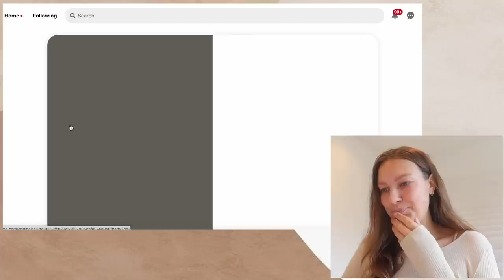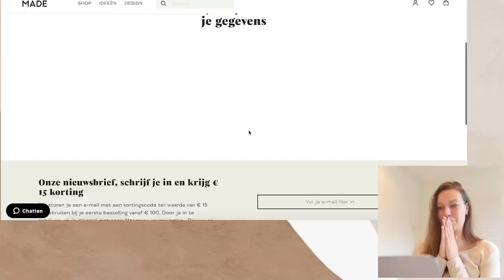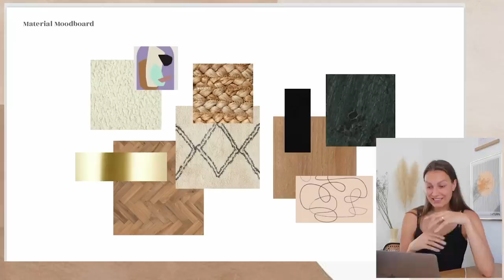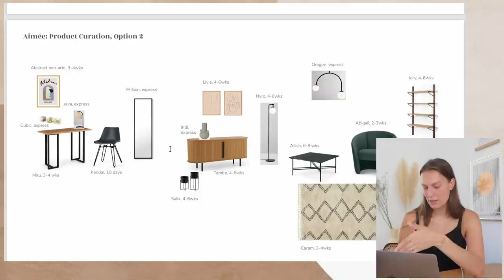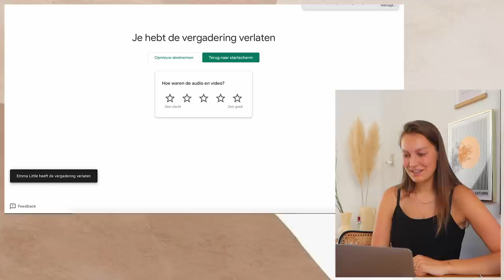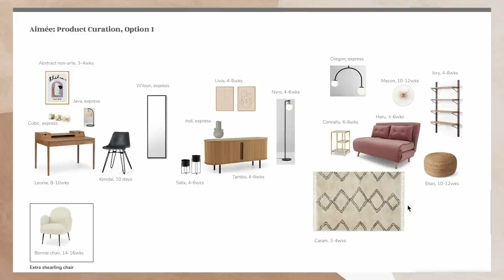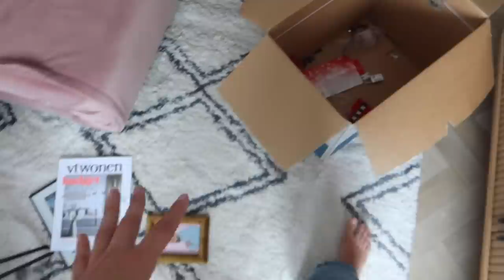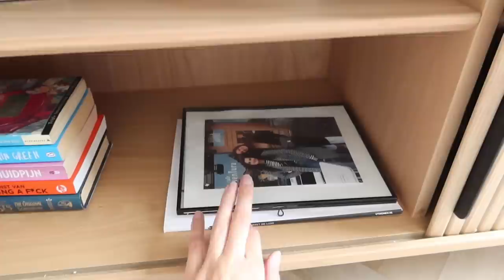Stylist kiest mijn interieur(!) - huisvlog 22 | Aimée van der Pijl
In de video van vandaag komt mijn droom uit! Ik krijg namelijk een MADEover, een stylist van MADE.COM kiest mijn interieur naar aanleiding van mijn Pinterest board en een style quiz. Vergeet niet om ook op mijn eigen MADE.COM pagina te kijken - Ik ben mega benieuwd wat jullie van mijn nieuwe kantoor vinden!

Hoi, ik ben Aimée en ik post iedere week een nieuwe video! Op woensdag om 16:30 staat er altijd een vlog online van mijn afgelopen week en op zondag komt er om 11:00 een 'normale' video en dat kan van alles zijn!